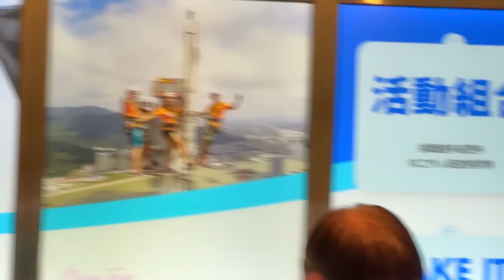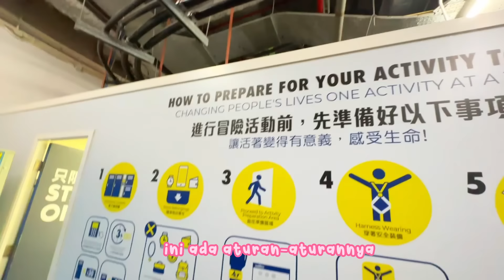BUNGEE JUMPING TERTINGGI DI DUNIA!! AKU TERJUN DARI GEDUNG YANG TINGGINYA 2X MONAS 😭